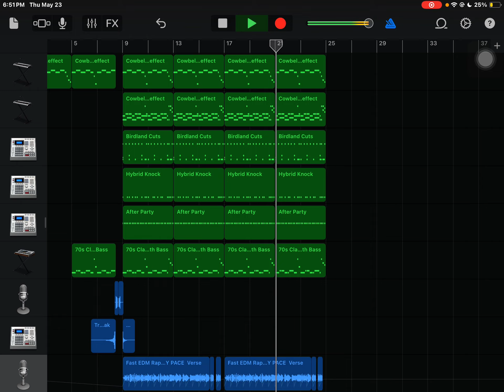I tried making some phonk